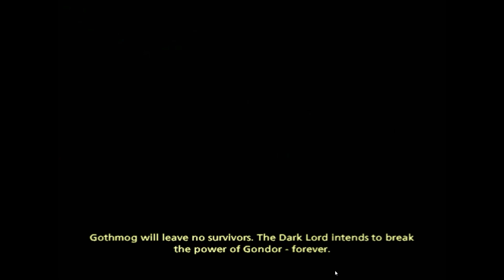Let's Play Blind Lord Of The Rings The Third Age Part 26. Osgiliath 1Of6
The game begins with Berethor (voiced by Rhys Lloyd), a captain in the Citadel Guard of Gondor, travelling to Rivendell to find Boromir at the behest of Denethor.
On the outskirts of Rivendell, he is attacked by the Nazgûl, but is rescued by Idrial (Lori Phillips), an elf in the service of Galadriel.
As they travel through the forest, they see a murder of crebain (evil crows sent out as spies) and Idrial deduces that Saruman (Christopher Lee)
has betrayed the elves leaving Middle-earth for the Grey Havens.